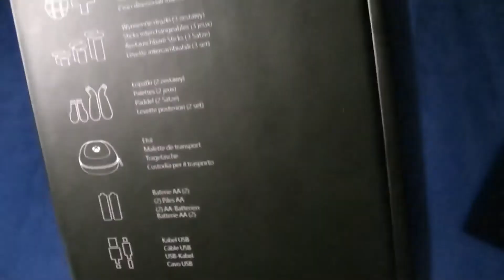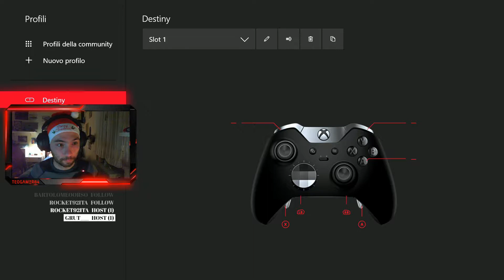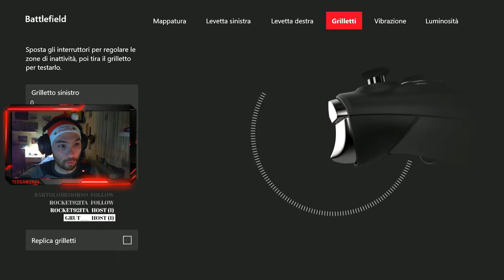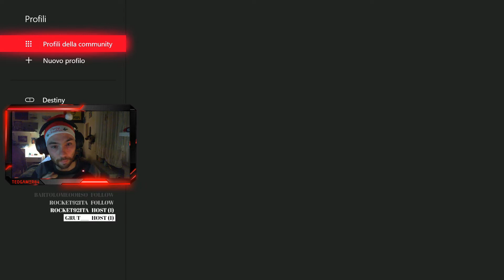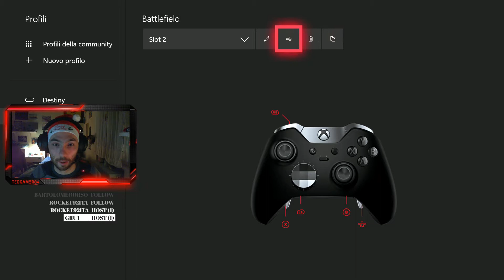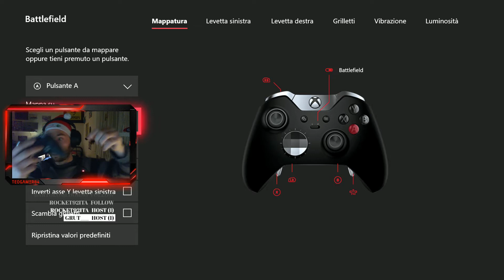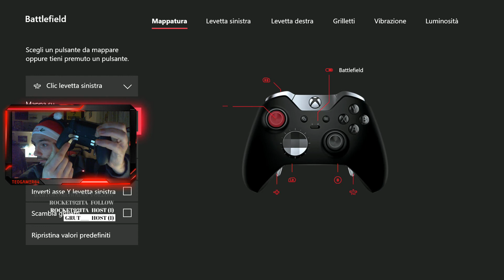Controller Elite Xbox - Unboxing + Configurazione